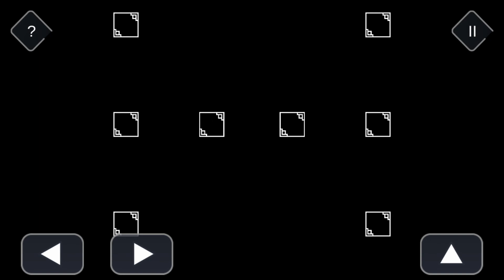Princess Castle ALL BATS Floor 7 -Tricky Castle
Tricky Castle Princess Castle ALL BATS Floor 7